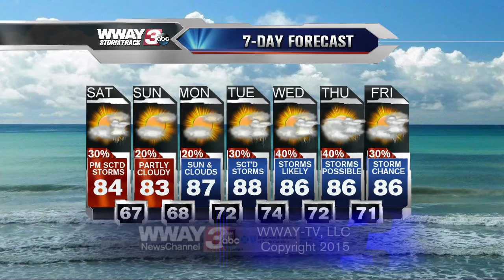Last Weather 6/5/15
WWAY News Channel 3 at 6